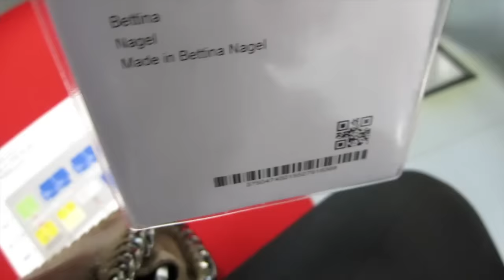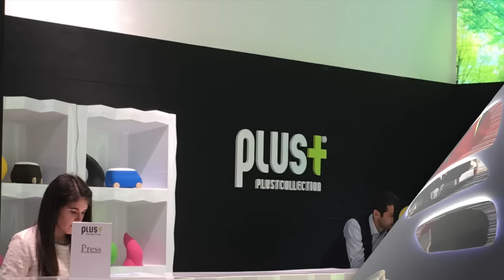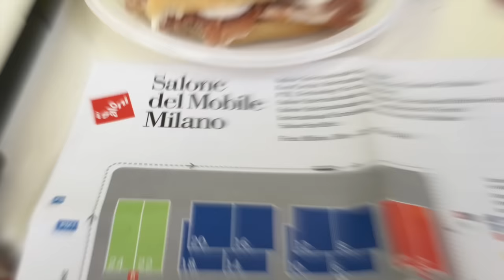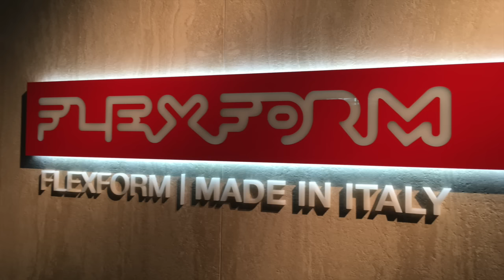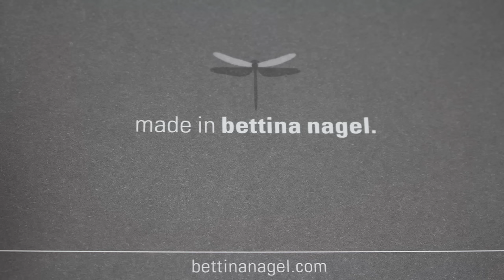Salone del Mobile Milan 2016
In general: the great come back of marble, of sorbet colors like in the fifties but with a touch of grey which makes them softer, armchairs that hug you like in the seventies, beds that seem to come out of old Hollywood film sets, modern gets cozier, big sofas that are like comfortable islands in the center of the living room. You can see it very well in the Rochebobois's version who has created a real room with “puzzle” mattresses.

I know that this article is longer than usual but I believe that people who are interested in this fair want to know the news and the trends.